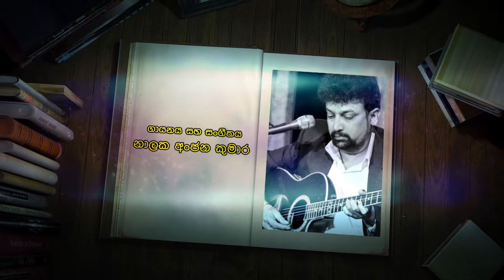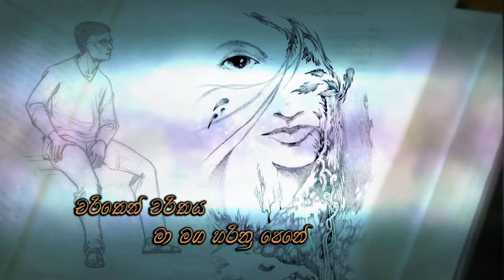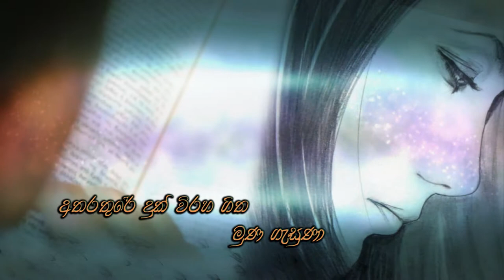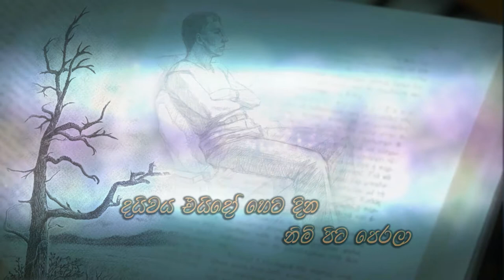Awasana Chedayada Me ma Kiyawanne (අවසාන චෙදයද මේ මා කියවන්නේ )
Voice : Nalaka Anjana Kumara
Lyrics: Prasanna Ariyarathna